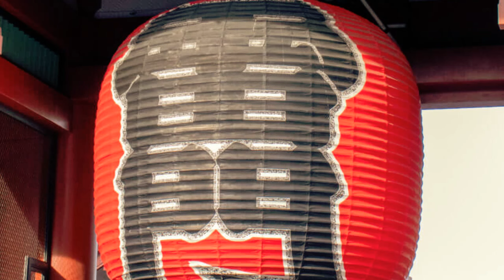おんな一代浅草の花 北野まち子 (4キー) Cover Kent Haze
おんな一代浅草の花(北野まち子さん) を、歌わせて頂きました。
作詞：石原信一　作曲：岡千秋 　2024年2月07日発売